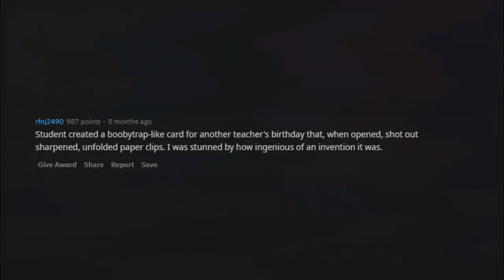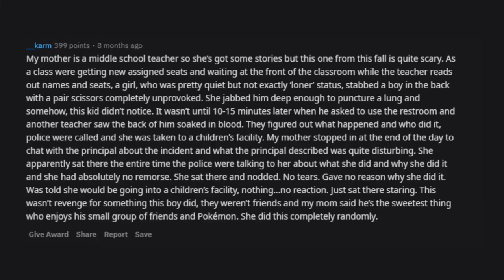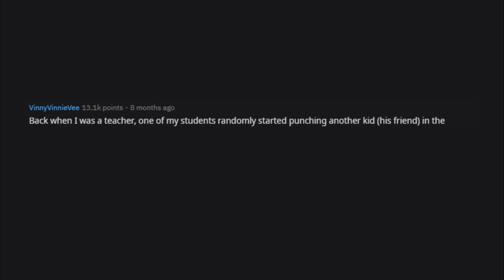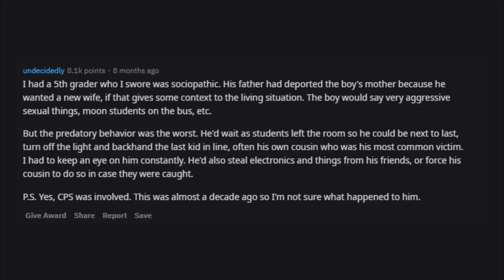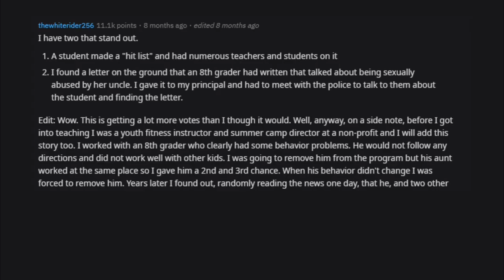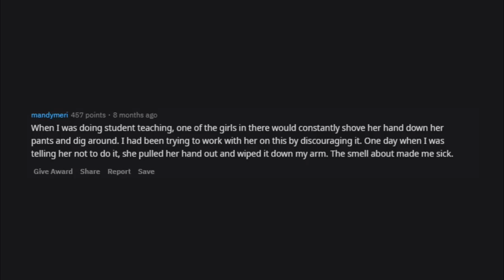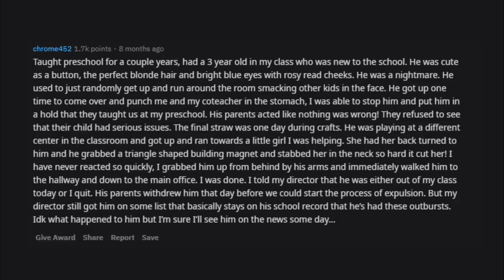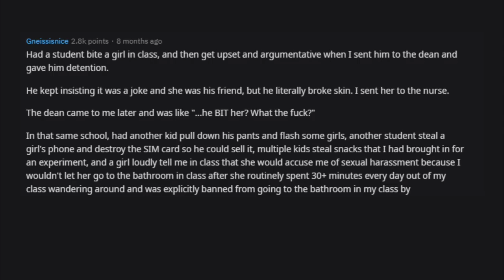r/AskReddit: Teachers, What's the Most Disturbing Thing a Student Has Done? (Reddit Stories)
🍕 This video is not suitable for ages under 15 years old due to adult themes.
🍕 Has anything insane happen to you? Share your story below in the comments!